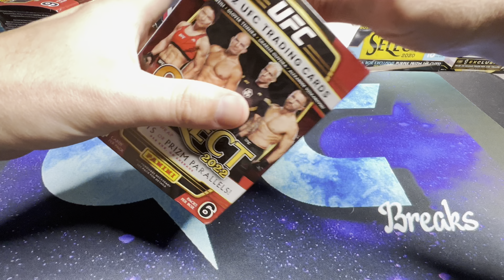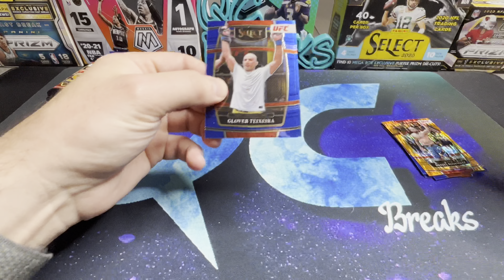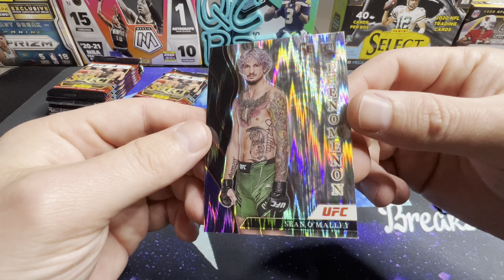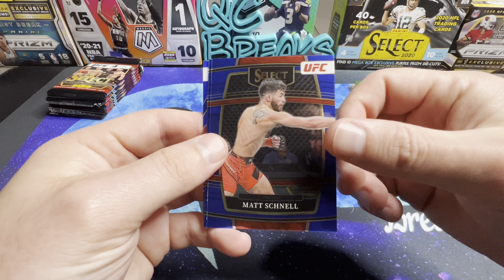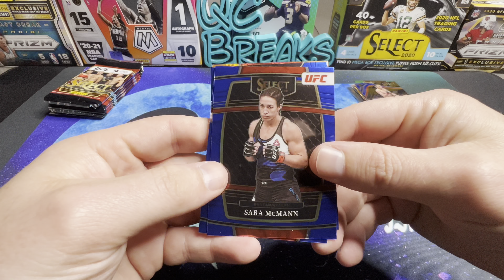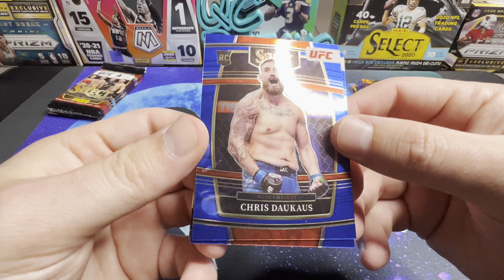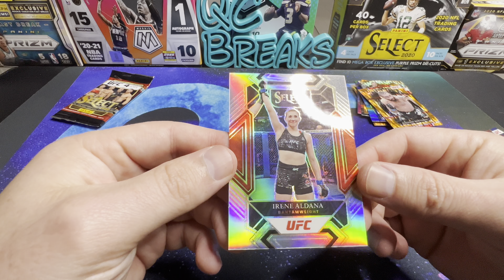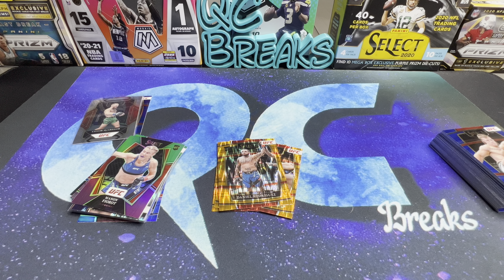2022 Select UFC Blaster Box (x2) Review. Great looking cards!